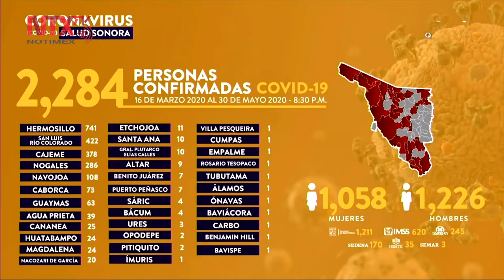Llegan a 177 las defunciones por COVID-19 en Sonora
La Secretaría de Salud Pública de Sonora informó de cuatro nuevas defunciones en pacientes masculinos con Coronavirus en el estado, por lo que la cifra de muertes aumenta a 177.